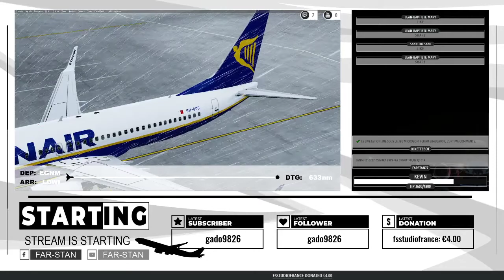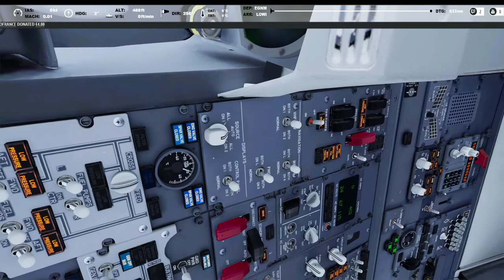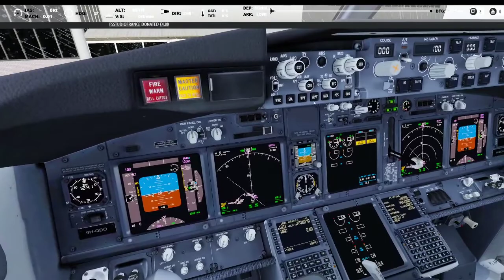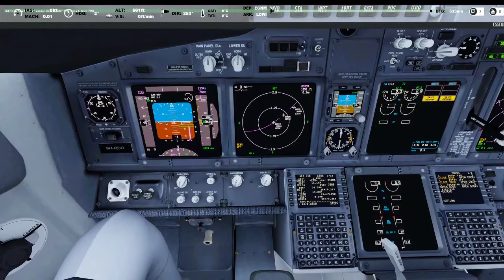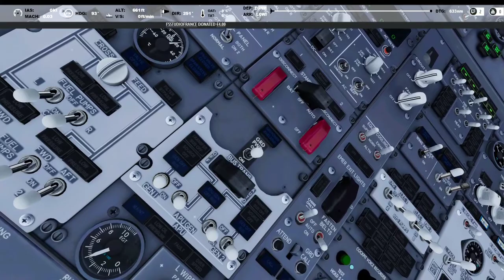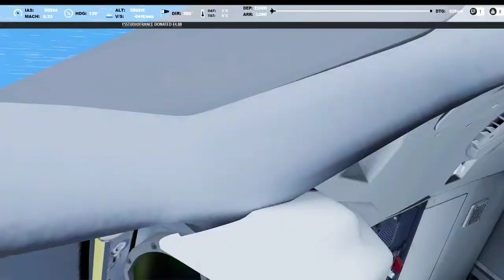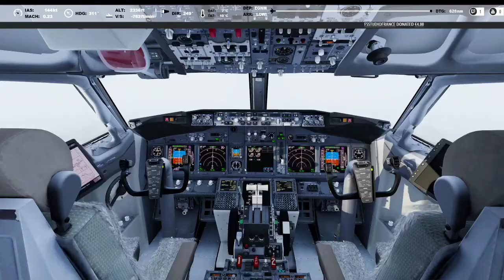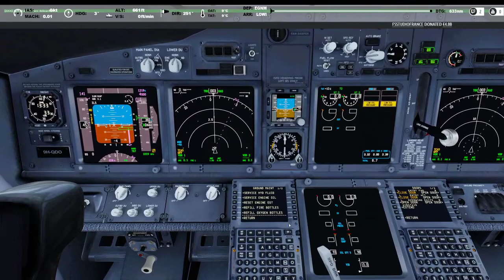P3D 5.1 FIX1 PMDG NGXu EGNM/ LOWI + SELF LANDING CARGO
!! GEAR PROBLEM BACK TO AIRPORT EGNM

► i7 9700K 5.1Ghz / 1080TI 32GB